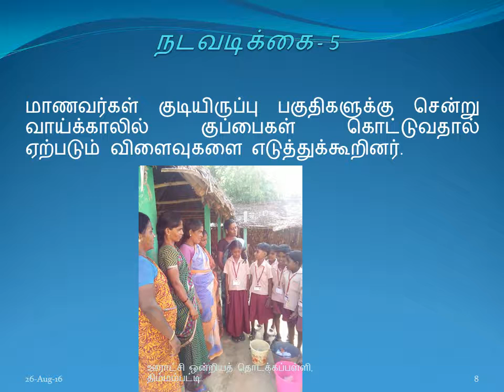பசுமை வாய்க்கால்PBL PUPS THIMMAMPATTI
• கற்பனையில் நினைத்த அனைத்து விஷயங்களையும் செயல்படுத்தினோம்.  குறிப்பாக வாய்க்காலில் இருந்த நெகிழிப்பைகளை சேகரித்தோம்.
• மக்களிடம் இக்கருத்துக்கள் சென்றடைய குடியுருப்பு பகுதிகளுக்கு மாணவர்கள் மற்றும் தலைமை ஆசிரியருடன் சென்றோம்.
• குப்பைகளைப் பிரித்து கொட்டும் இடங்களுக்கு மாணவர்களை அழைத்துச் சென்று மாணவர்களுக்கு தன்னம்பிக்கை ஏற்படுத்தினோம்.